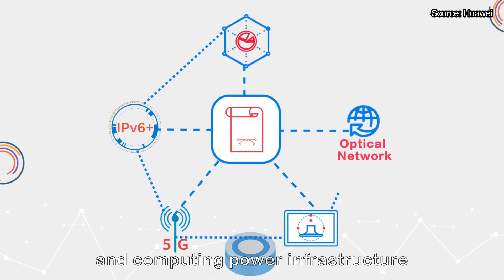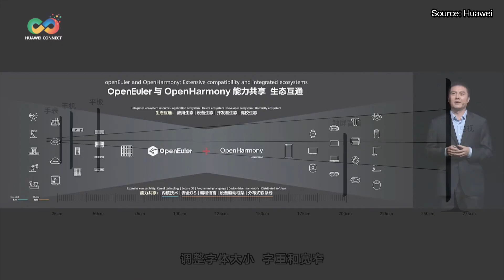Huawei EulerOS launched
Huawei has released EulerOS - OpenEuler operating system for the industry